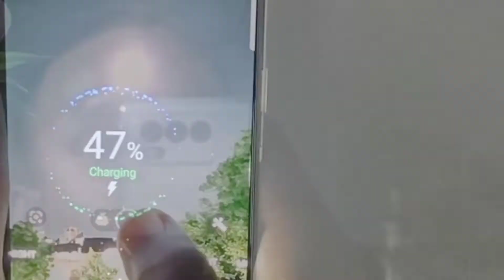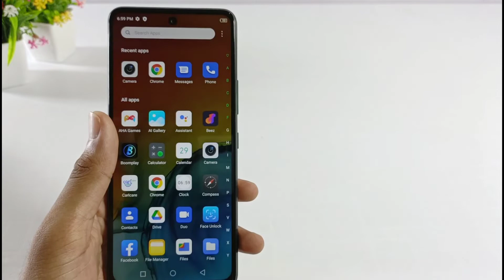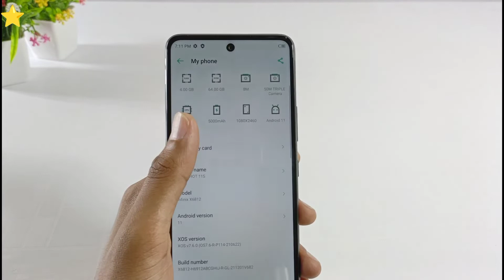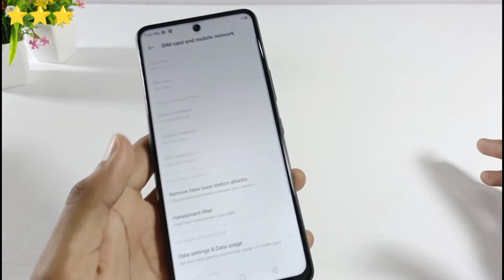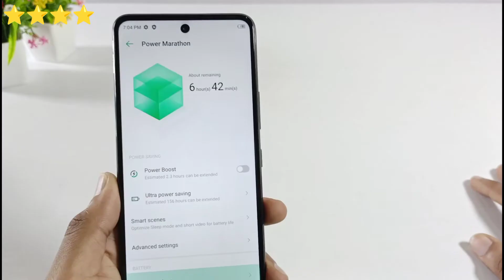Infinix Hot 11s Unboxing & First Impression | ⭐ Star Raking Unboxing |50+2+2 Mp Camera Setup | 9,999